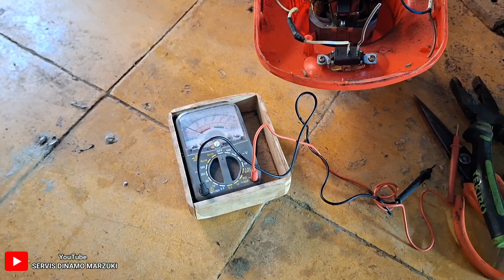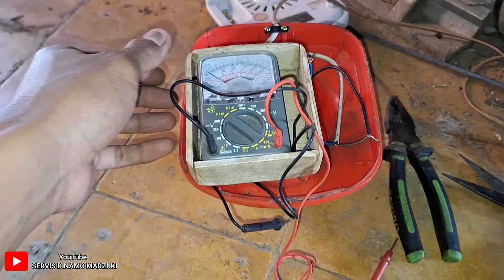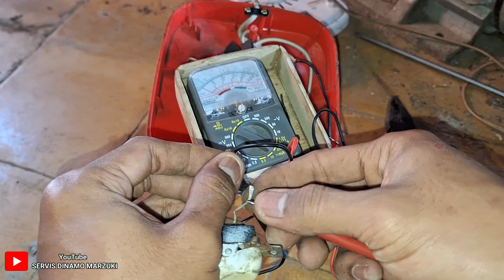MASALAH SEPELE PADA BLENDER MATOT(mati total) YANG TIDAK SEMUA ORANG MENGETAHUINYA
assalamualaikum sahabat tekhnik dimanapun kalian berada..pada kesempatan kali ini saya akan berbagi cara yaitu cara servis blender maspion yang mati total tidak mau berputar sama sekali,,,bagaimana caramya..??simak saja videonya sampe habis yaaa..thanks

untuk kalian yang baru bergabung di channel saya ini saya mohon dukunganya kepada kalian semua untuk dukung teeus channel ini dengan cara like,komen and subscribe agar saya lebih semangat lagi dalam membuat.video lainya yg tentunya bermanfaat terimakasih

dan tonton juga video2 saya yg lainya yaa...stay tuneee and enjoyyyyy